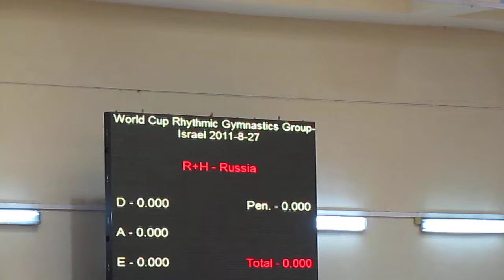RG WC groups, Finals - team of Russia, R+H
RG World Cup for groups, Finals, Israel, 27 august 2011